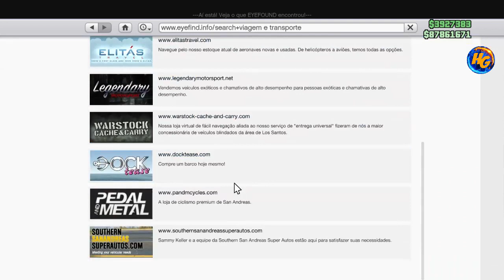GTA V *NOVO* BMX INFINITA EM VAGA DE CARRO PREPARAÇÃO PARA FAZER (SLOT MAGIC) RÁPIDO XB1/PS4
Gamertag (Xbox One):

IIHERMANOSII
Hermanogamer1
Hermano 4i20218

 ID:PS4

PSN: Hermanos_games
PSN: xXHERMANOSXx-yt

• Modo diretor
• Trajes
• Dinheiro honesto
• Dicas
• Bugs

Página do Skull no Facebook:
SKULL GAMERS

Canais parceiros